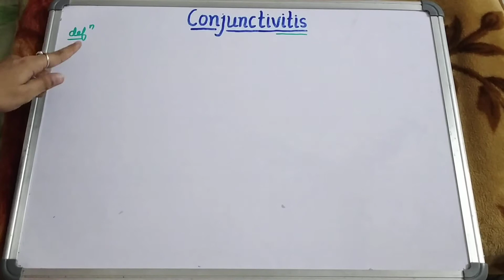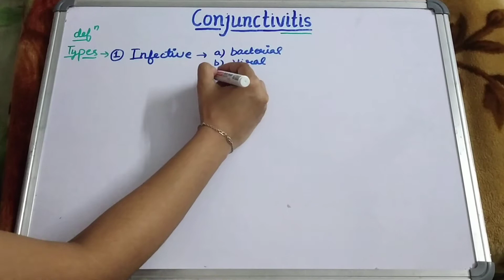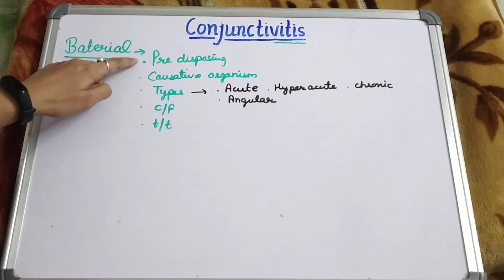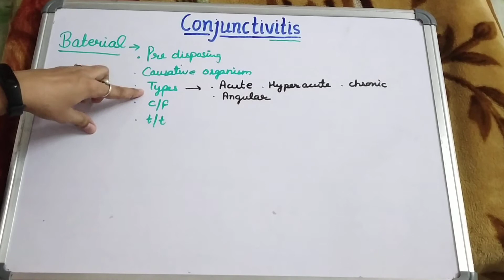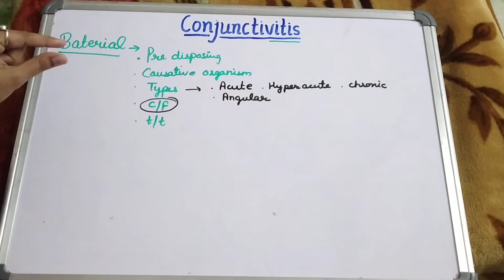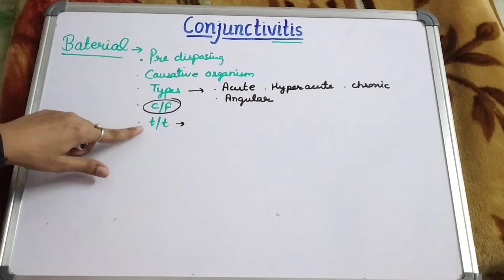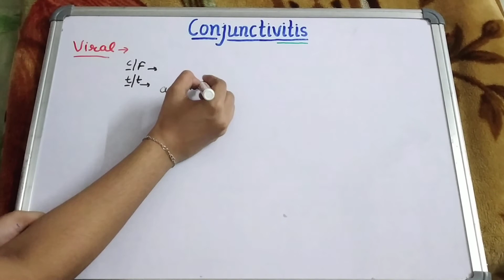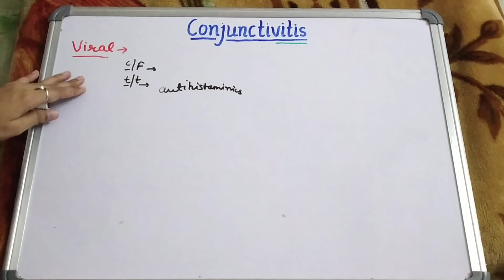Conjunctivitis -Bacterial and Viral conjunctivitis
Hello friends today we'll discuss about Conjunctivitis - Bacterial and Viral conjunctivitis